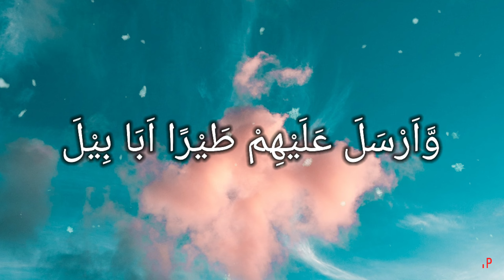Al Fil | Abu Rabbani